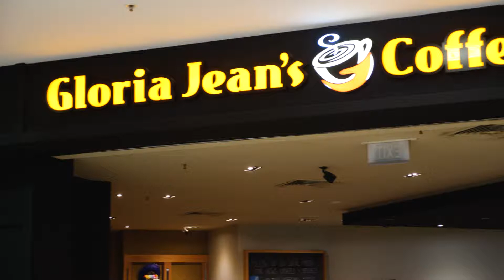Buy Local - Gloria Jean's Coffees